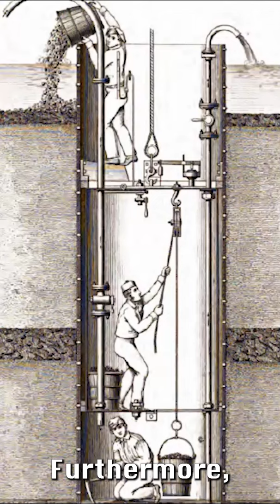Gustave eiffel Before the eiffeltower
The story of the eiffeltower creator.